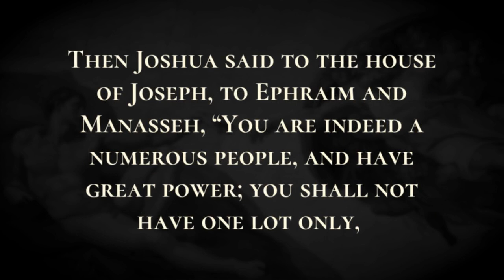The Tribe of Joseph Protests - Holy Bible, Joshua 17:14-17:18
The Tribe of Joseph Protests

The tribe of Joseph spoke to Joshua, saying, “Why have you given me but one lot and one portion as an inheritance, since we are a numerous people, whom all along the Lord has blessed?”  And Joshua said to them, “If you are a numerous people, go up to the forest, and clear ground there for yourselves in the land of the Perizzites and the Rephaim, since the hill country of Ephraim is too narrow for you.”  The tribe of Joseph said, “The hill country is not enough for us; yet all the Canaanites who live in the plain have chariots of iron, both those in Beth-shean and its villages and those in the Valley of Jezreel.”  Then Joshua said to the house of Joseph, to Ephraim and Manasseh, “You are indeed a numerous people, and have great power; you shall not have one lot only,  but the hill country shall be yours, for though it is a forest, you shall clear it and possess it to its farthest borders; for you shall drive out the Canaanites, though they have chariots of iron, and though they are strong.”